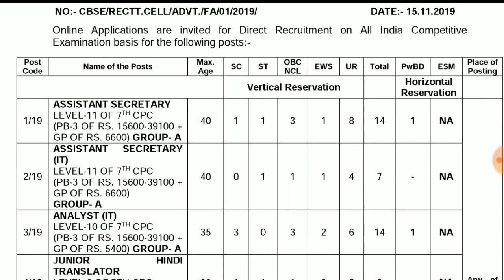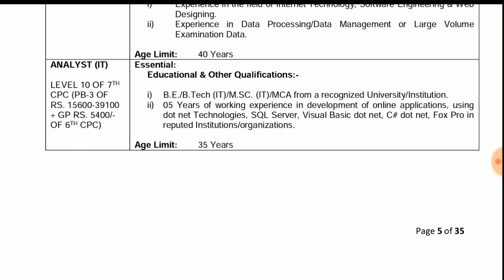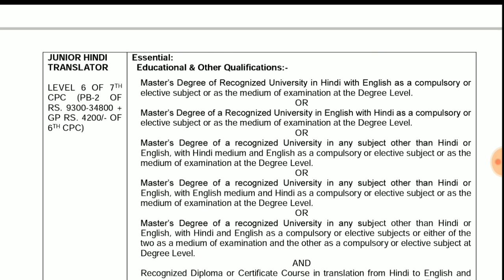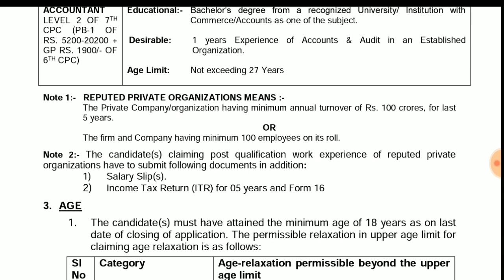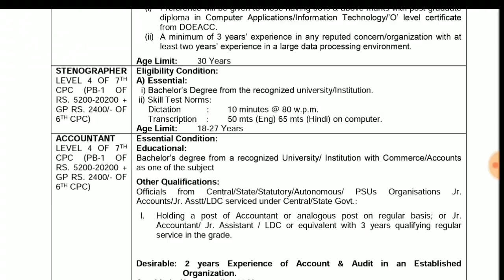CBSE Board Recruitment Various Posts | All India Male/Female | Apply Online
CBSE Junior assistant
CBSE bharti 2019

 My Youtube Equipments :

Mobile Stand

Power Bank